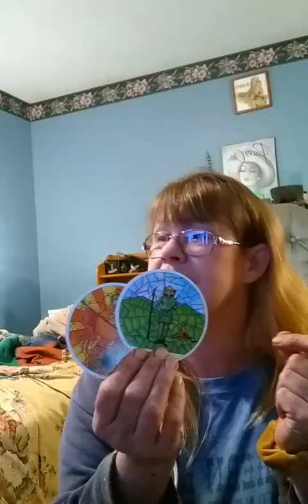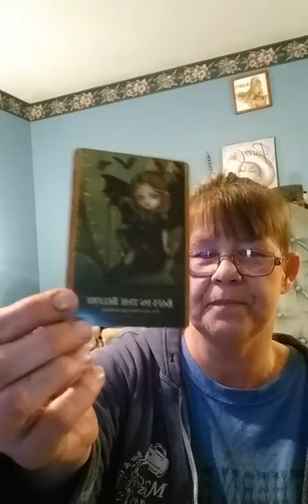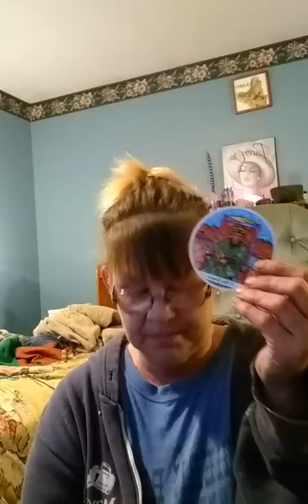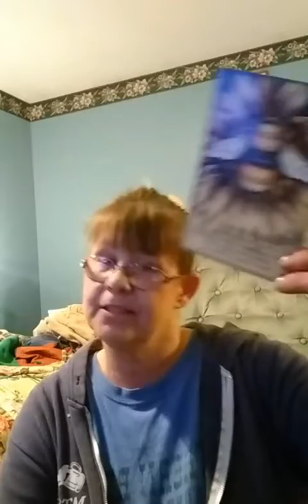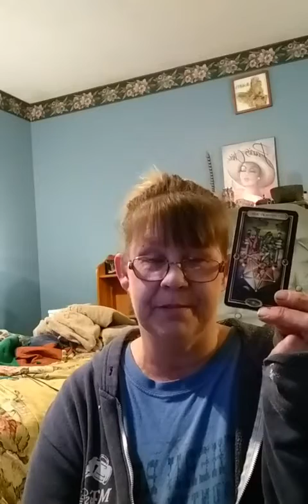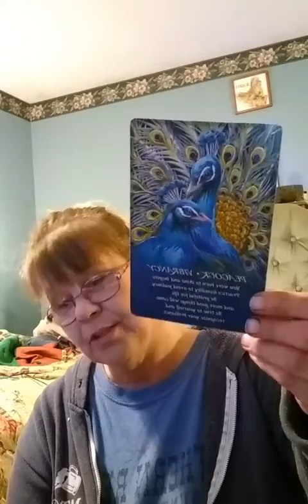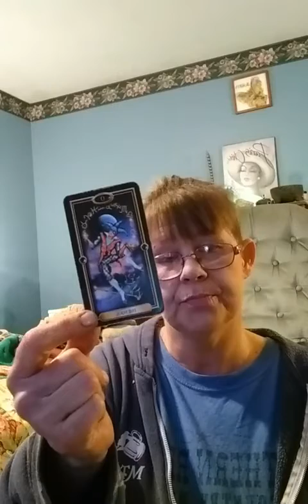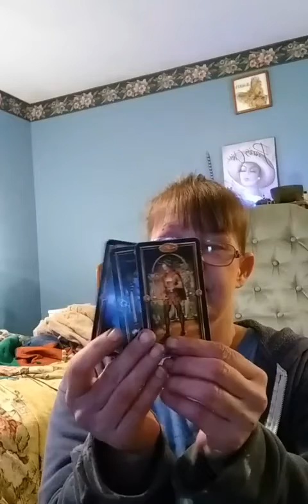Readings with Meena Says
Meena says,
Motivates people to to shine in their authentic vibration as the best version of themselves that they can be. Inspires people to find their Truth, they're authenticity and freedom and live a life of joy, Harmony and happiness, as a motivational speaker, spiritual life coach mindfulness meditation practitioner, Advanced Reiki Master teacher it is my mission my purpose to meet  people exactly where they are on their path unconditionally without judgment and guide them, motivate and inspire them to live in their highest potential. Celebrate and empower all who are ready!
Video's produced by Meena Says. Psychic readings & self empowerment, divination practices. holistic practices. Facebook live broadcasts including Timeless psychic readings for everyone who resonates,  even paid readings will resonate with you, FB how to videos, Spiritual practices,  guidance videos, Let's talk about it weekly live show on topics  from  Trauma and healing to spiritual gifts and  purpose & paths.